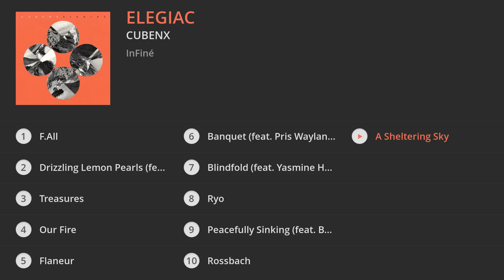Cubenx - Elegiac (Full Album)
Taken from « Elegiac » – Out on 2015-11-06
Issus de « Elegiac » – Sortie le 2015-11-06

Production: InFiné

↓TRACKLIST↓

1. F.All : 00:00
2. Drizzling Lemon Pearls (feat. Cyané) : 04:41
3. Treasures : 08:18
4. Our Fire : 13:11
5. Flaneur : 17:56
6. Banquet (feat. Pris Wayland) : 23:13
7. Blindfold (feat. Yasmine Hamdan) : 28:02
8. Ryo : 31:52
9. Peacefully Sinking (feat. Born In Flamez) : 37:58
10. Rossbach : 39:36
11. A Sheltering Sky : 46:35